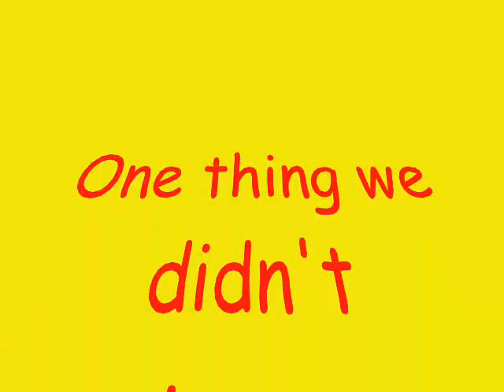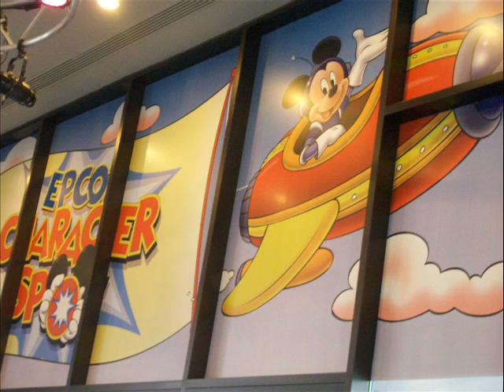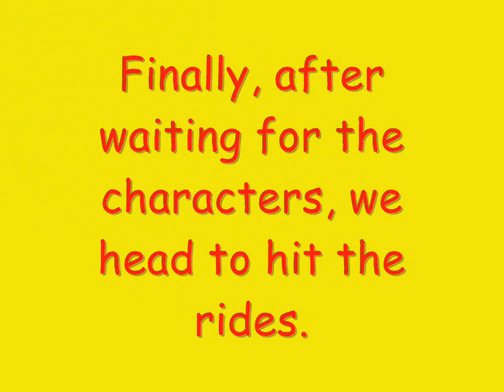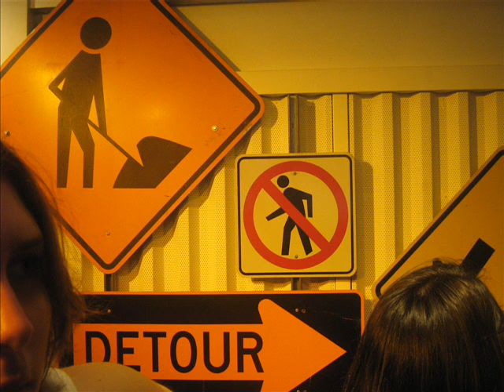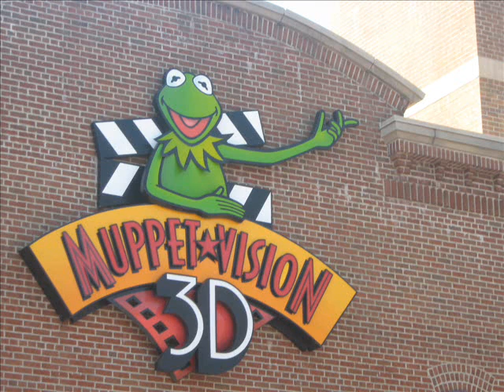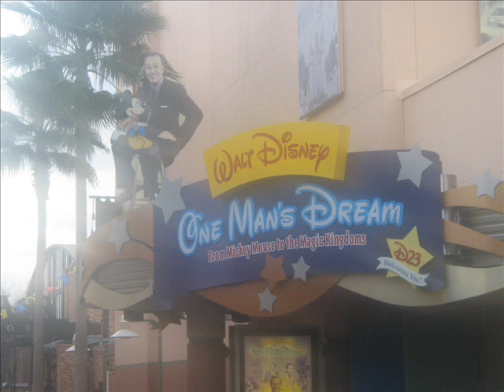Nate's Florida V-Log Entry 4: Epcot & Hollywood Studios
In our second to last entry, we hit up Epcot and Disney's Hollywood Studios.  And Meredith and I try out for a small competition at Hollywood Studios...

Next v-log (our final one) will be of Downtown Disney, and that'll be it.  After that, I'll upload videos of my pieces from my senior recital.